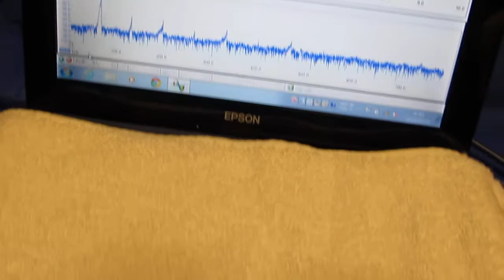超音波の発振・制御・解析技術による部品検査技術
＊オリジナル製品（超音波テスター）の製造開発技術